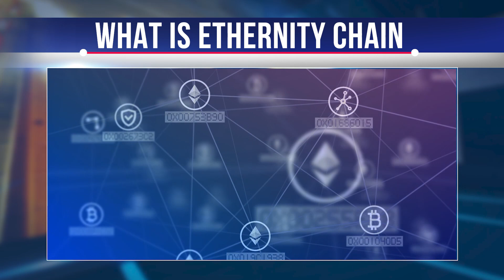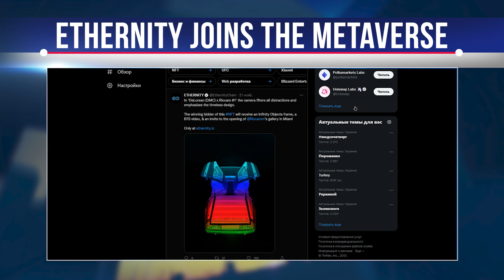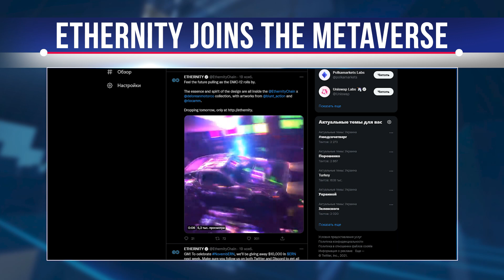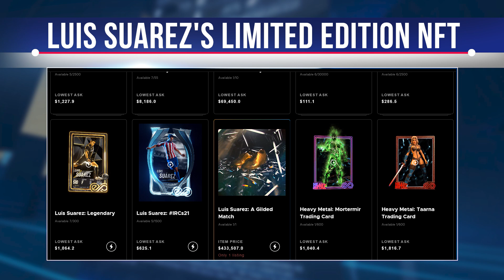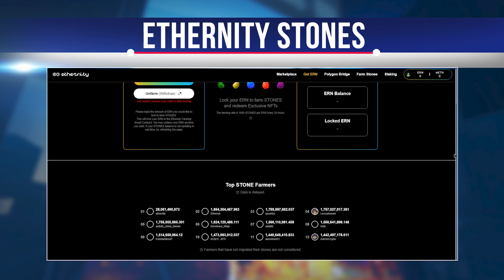ETHERNITY CHAIN - What is ETHERNITY - How It Works - ERN Token Review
Hi, in this video I want to tell you about Ethernity. It is a new project that explores digital art through non-interchangeable tokens. Through close collaboration with leading figures from the world of blockchain, music, and entertainment, Ethernity aims to popularize digital art based on NFT, while supporting charitable causes that will help those in need. Watch carefully, it will be interesting!

Ethernity is a new project by some old faces who have been on the crypto scene since the beginning. Founded by longtime cryptocurrency investor Nick Rose Nethertsas, Ethernity explores the digital arts through non-interchangeable tokens and the opportunities they provide for charity and the public good.
Through close collaboration with lec ading figures from the worlds of blockchain, music, and entertainment, Ethernity aims to popularize NFT-based digital art while supporting charitable causes that will help those in need. It's a win-win situation that benefits everyone, from NFT collectors to charities that work with some of society's most vulnerable members.
Ethernity's debut NFT art collection was created by some of the most talented artists in the field and then given the seal of approval - or rather, the digital signature of acceptance - of the celebrities featured on each piece of art. Some of it will go to a charity of the celebrity's choice to move things along and apply.

Ethernity joins the Metaverse. Nick Rose, the CEO, teases a short video showing the Ethernity Metaverse, an interactive, virtual world where users can create their character, bid on the NFT, and more.